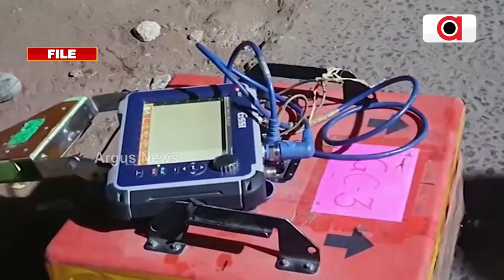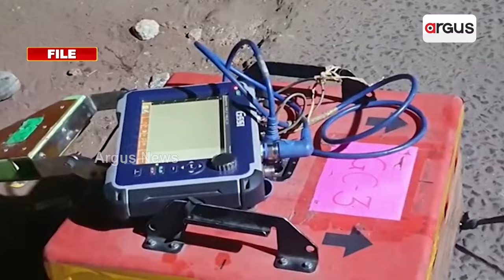ରତ୍ନଭଣ୍ଡାରରେ ସୁଡଙ୍ଗ ଏବଂ ଗୁପ୍ତ କୋଠରୀରେ ହେବ ଜିପିଆର ସର୍ଭେ || Ratnabhandar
ଭିତର ରତ୍ନଭଣ୍ଡାରରେ ସୁଡଙ୍ଗ ଏବଂ ଗୁପ୍ତ କୋଠରୀ ନେଇ ଚାଲିଥିବା ଚର୍ଚ୍ଚା ଆଲୋଚନା ଉପରେ ଖୁବଶୀଘ୍ର ପଡିବ ପୂର୍ଣ୍ନଚ୍ଛେଦ। କାହିଁକି ନା ଭିତର ରତ୍ନଭଣ୍ଡାରର ହେବ ଜିପିଆର ସର୍ଭେ। ଅର୍ଥାତ ରତ୍ନଭଣ୍ଡାର ଚଟାଣ ତଳେ କଣ କଣ ସବୁ ରହିଛି ସେନେଇ ସ୍ପଷ୍ଟ କରିବ ଅତ୍ୟାଧୁନିକ ଜ୍ଞାନକୌଶଳ ଜିପିଆର ସର୍ଭେ ବା ଗ୍ରାଉଣ୍ଡ ପେନିଟ୍ରେଟିଂ ରାଡାର୍ ସର୍ଭେ।